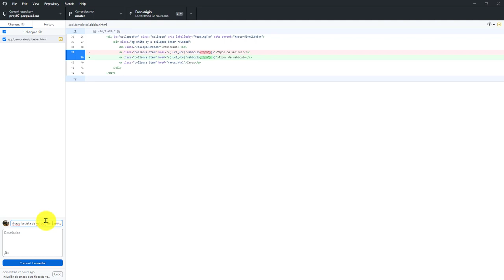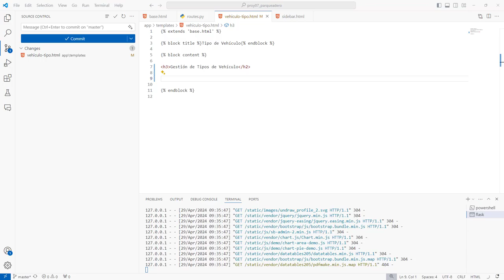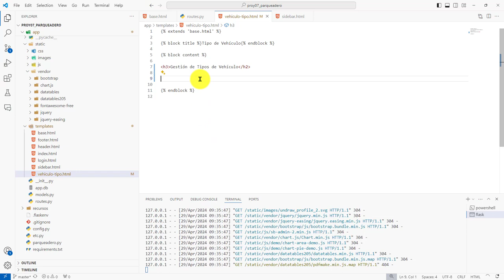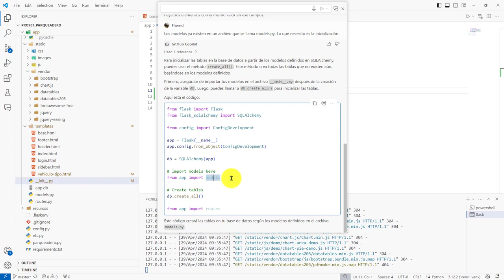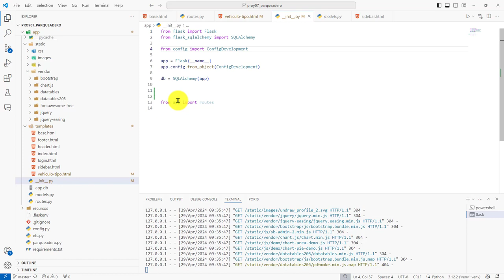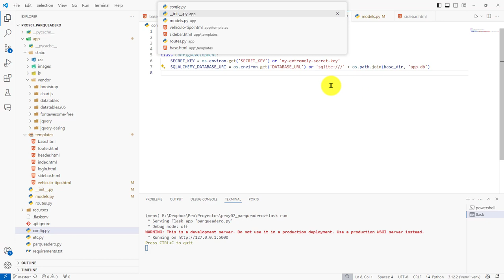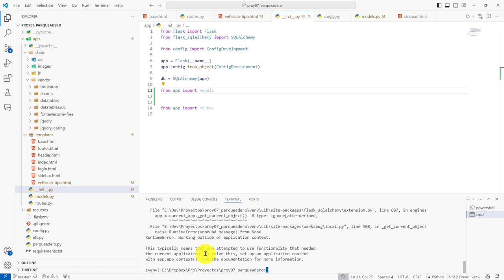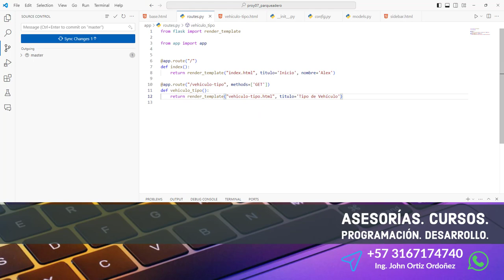168: PROYECTO 7 Carga de los Modelos como Tablas en la Base de Datos SQLite con db.create_all()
168: PROYECTO 7 Carga de los Modelos como Tablas en la Base de Datos SQLite con db.create_all().